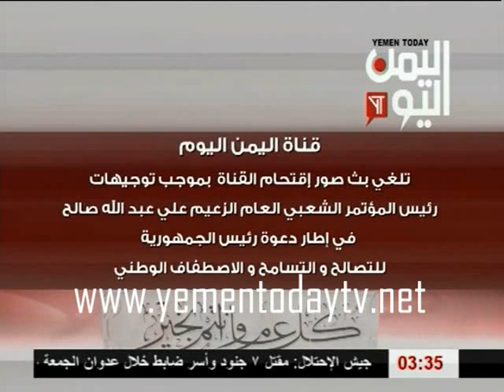قناة اليمن اليوم تستأنف بث الشريط الاخباري